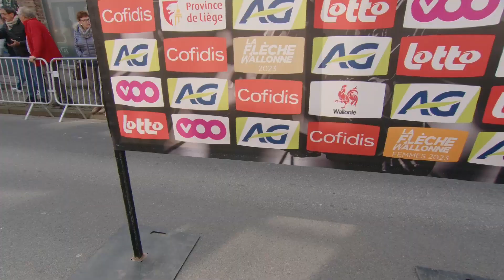Tadej Pogačar - Interview at the start - La Flèche Wallonne 2023